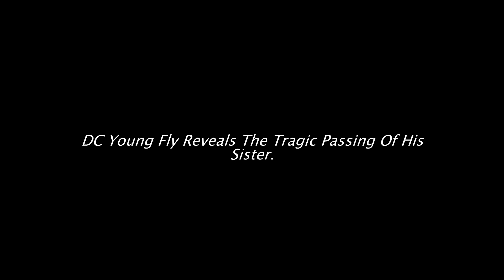DC Young Fly Reveals The Tragic Passing Of His Sister.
DC Young Fly is sharing some sad news.